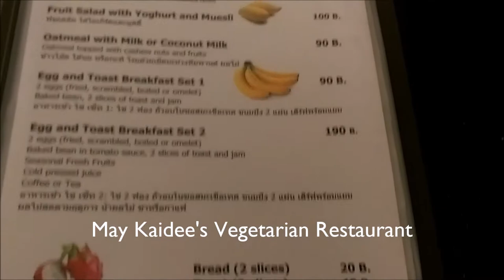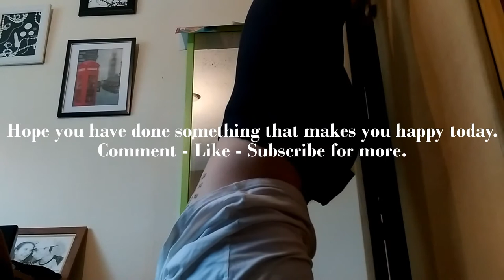First Day in Bangkok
Here is my second vlog of Thailand. We check out Mai Khai's for dinner. Tuk Tuk drive through the Christmas lights. Get to do some laps in the pool. I eat also all the fruit at the hotel breakfast buffet.

"Memories Of Thailand (Beat Doctor's 'stuck in Britain' remix)" by Risey